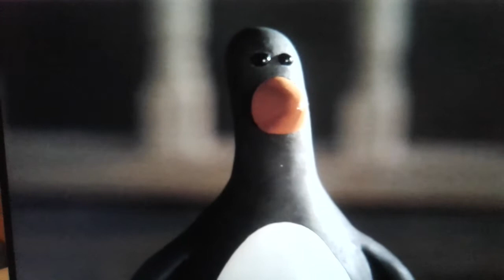"Sleeping Beauty" (Andrew Dunn Style) Part 16 - Thumbelina Returns/The Truth Revealed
Returning home, our heroine is thrilled to tell her guardian's that she has fallen in love. The Creatures finally tell Thumbelina that she is a princess.

Cast appearance:
Baby Aurora - Baby Riley  (Inside Out; 2015)
King Stefan - King Louis XIII  (Albert the Fifth Musketeer; 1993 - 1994)
Queen Leah - Anne of Austria  (Albert the Fifth Musketeer; 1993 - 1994)
King Hubert - Captain Pugwash  (Captain Pugwash; 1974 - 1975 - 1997)
Young Prince Philipe - Tom the Cabin Boy  (Captain Pugwash; 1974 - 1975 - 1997)
Flora - Judy Hopps  (Zootopia; 2016)
Fauna - Andie  (The Nut Job; 2014 - The Nut Job 2: Nutty by Nature; 2017)
Merryweather - Amberley  (The Dreamstone; 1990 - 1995)
Maleficent - Snow Queen  (The Snow Queen; 1995 - The Snow Queen's Revenge; 1996)
Diablo - Feathers McGraw  (Wallace and Gromit: The Wrong Trousers; 1993)
Goon Leader - Blind Pew  (Muppet Treasure Island; 1996)
Maleficent's Goons - Muppet Pirates  (Muppet Treasure Island; 1996),
Sly and Gobbo  (Noddy's Toyland Adventures; 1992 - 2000),
And Cufflink and Underlingk  (Valiant; 2005)
Princess Aurora/Briar Rose - Thumbelina  (Thumbelina; 1994)
Forest Animals as Themselves
Prince Philipe - Prince Cornelius (Thumbelina; 1994)
Samson - Bullseye  (Toy Story Senquels; 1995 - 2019)

Clips/years/companies:

Thumbelina  (1994 Warner Bros/Don Bluth)
Wallace and Gromit: The Wrong Trousers  (1993 Aardman)
The Nut Job  (2014 Toon Box Entertainment)
The Nut Job 2: Nutty by Nature  (2017 Toon Box Entertainment)
The Dreamstone  (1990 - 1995 Martin Gates)